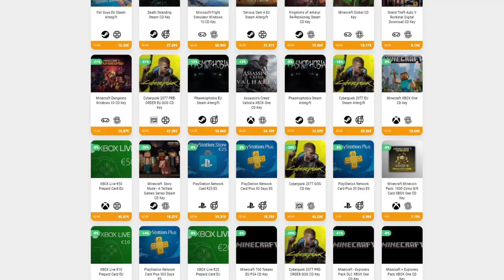LA IGLESIA Y LAS PEORES NOCHES • Darkwood - Episodio 11